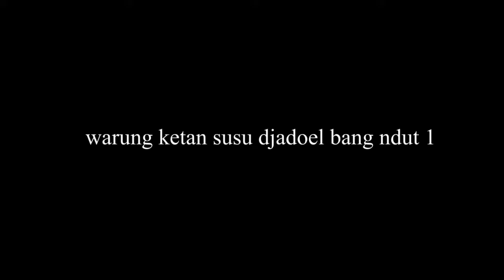warung ketan susu djadoel bang ndut part 1 // Mp'a Community